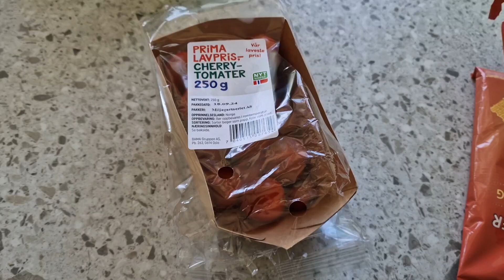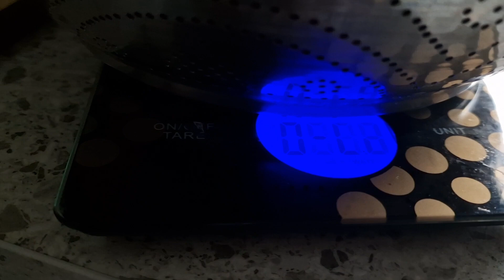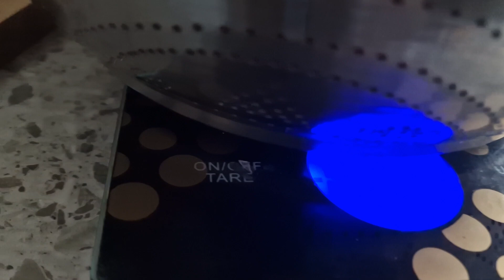The garden season 24 is about to end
This year's garden season has come to end in Norway. Took the last apple 🍎 and tomatoes 🍅.